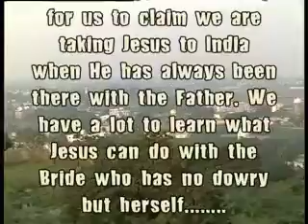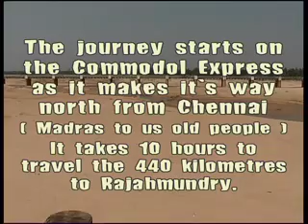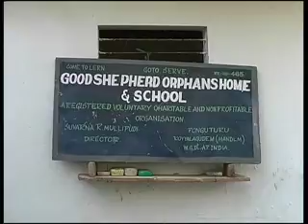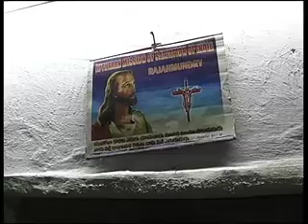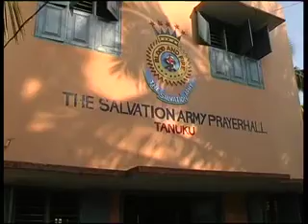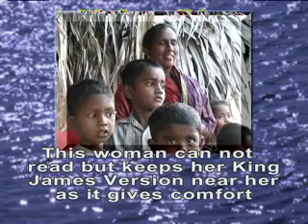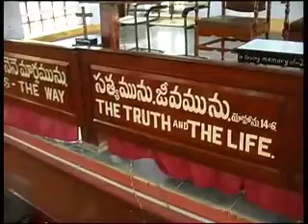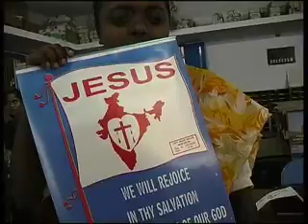images of india.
journey around south india, chennia, rajahmundry, tanaka, leprosy hospital.
when i was younger and knew what day it was. what can i say, not a holiday